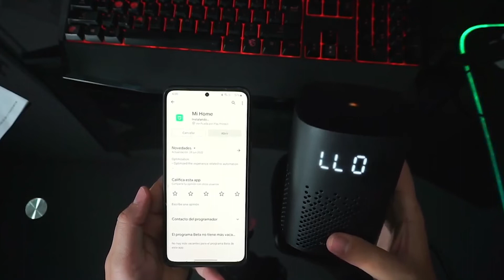Xiaomi smart speaker Malayalam Review | Google Assistant Smart Speaker by Xiaomi offers IR Control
The “Xiaomi Smart Speaker IR Control,” which debuted in India, is famous for exactly what the name implies. It can use IR signals to control neighbouring equipment. At its core, the Google Assistant smart speaker functions just like any other. It shares many of the same fundamental features as a Google Nest Mini, for example. The mics are activated when you say “Hey Google,” and they have features for, among other things, playing music on hold, managing smart home gadgets, setting timers, and asking inquiries.
We’ve seen clocks like this on Google Assistant speakers previously, like the Insignia model from Best Buy. The latest Xiaomi IR speaker costs 5,999 rupees in India but is presently on sale for 4,999.

With the aim to redefine music experience for listeners, the new Xiaomi Smart Speaker (IR control) comes with new and improved features like Smart home control center, IR Control, LED clock display, Balanced sound field and more. The speaker features a 1.5 inch mono speaker, built in smart voice assistant (Google assistant) and Bluetooth 5.0, the Smart Speaker delivers a power-packed performance while being a a perfect blend of technology and craftsmanship.